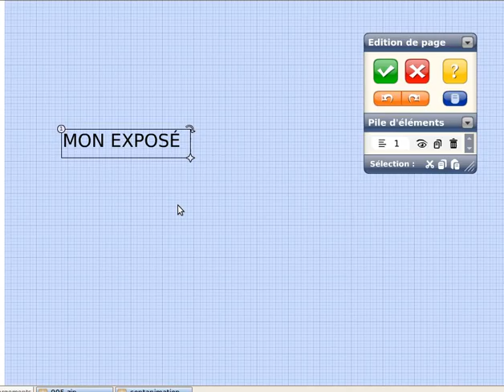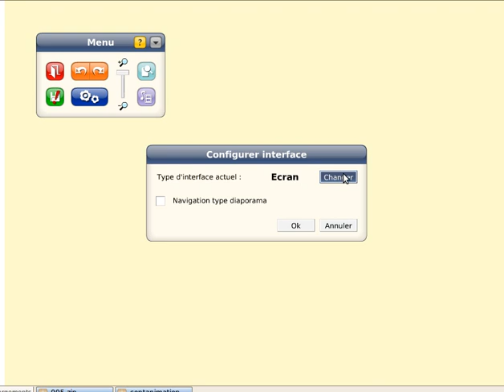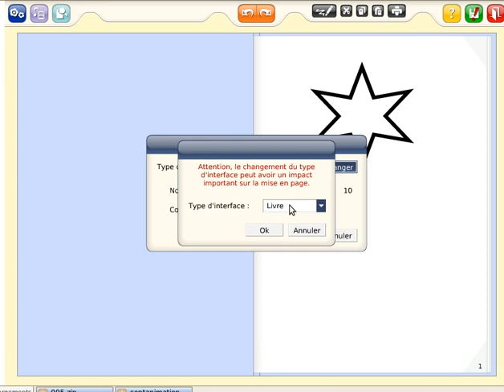Choisir entre une présentation de type écran et une présentation au format livre